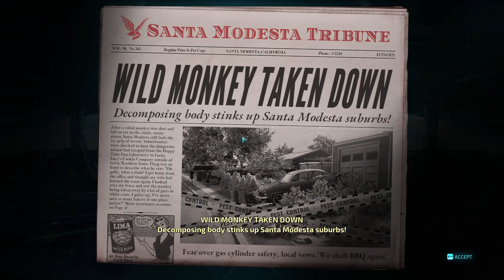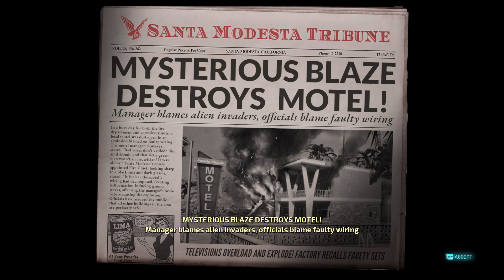My man, Sleepy Ernst| Destroy All Humans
In today's episode we kill some people in a drive in theater and discover yet another new weapon. I absolutely love this game and thank all of you who watch my videos.